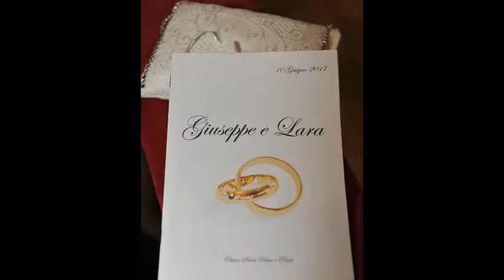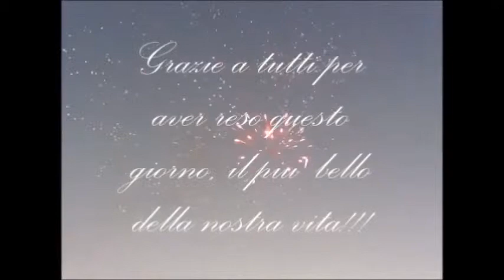matrimonio Giuseppe e Lara 10 giugno 2017